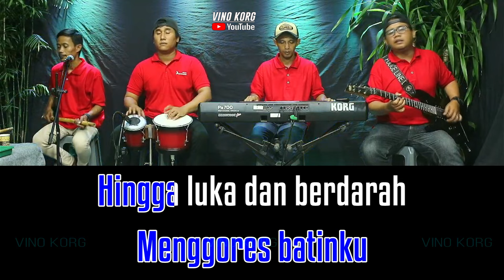BAGAI DISAMBAR PETIR KARAOKE - IKKE NURJANAH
Karaoke Dangdut Lawas Tanpa Vokal
Judul : BAGAI DISAMBAR PETIR
IKKE NURJANAH

Kendang  : Rama
Gitar         : Endy
Suling      : Dede
Rec          : Eky

Selamat bernyanyi